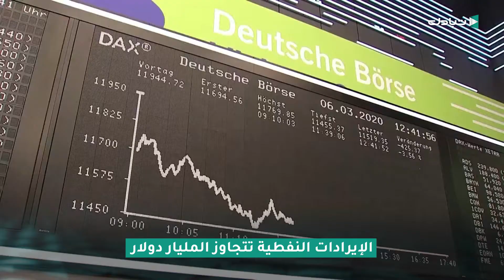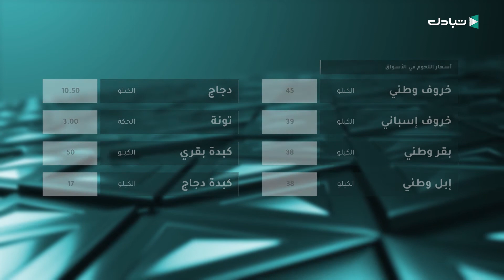الموجز الاقتصادي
الموجز الاقنصادي